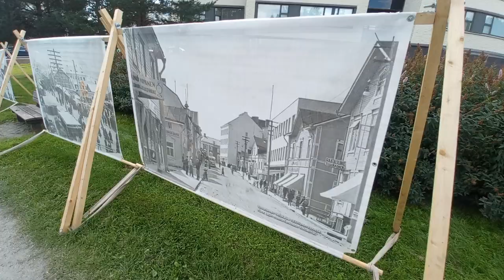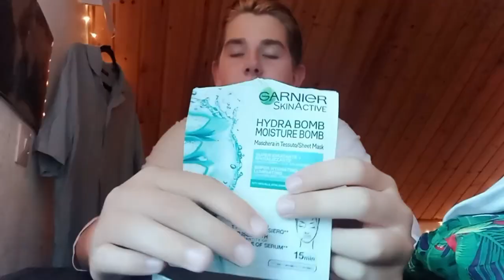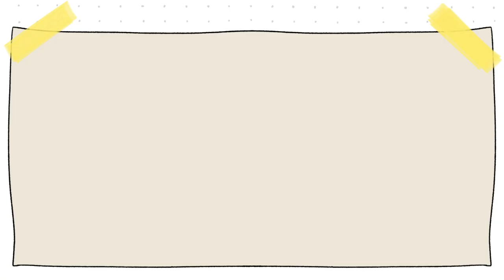Primera semana de clases conmigo 🤓| Las cosas de Nico